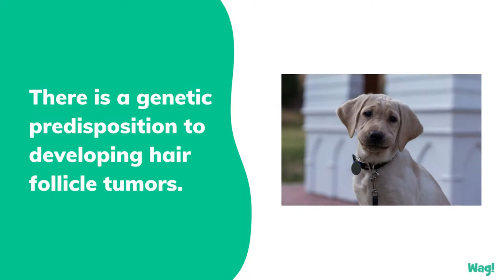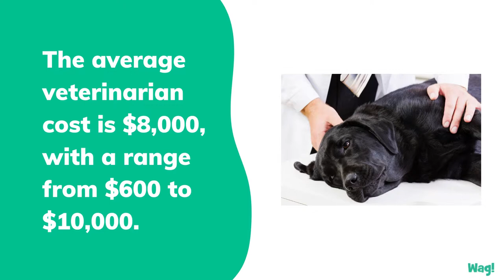Hair Follicle Tumors in Dogs | Wag!